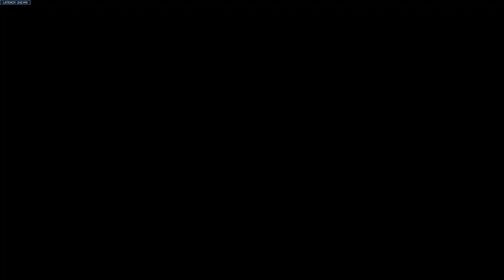Overwatch 2_20240506211620